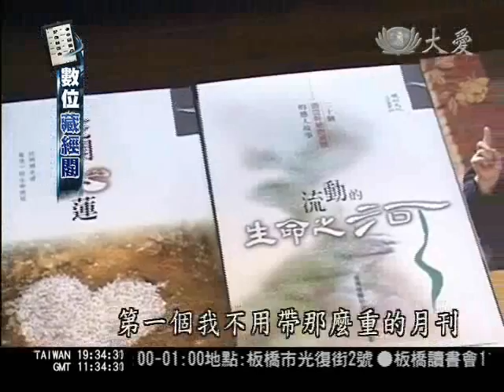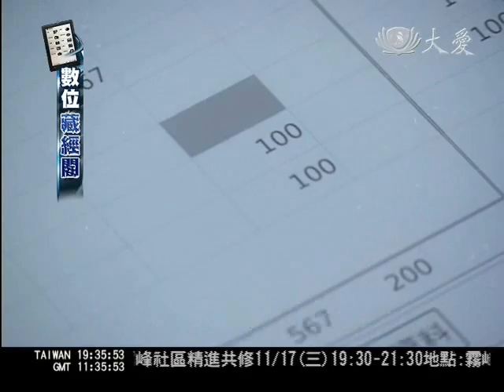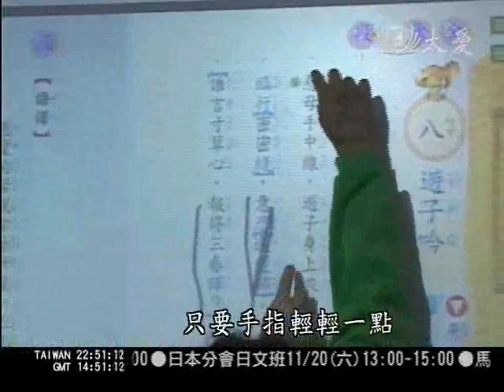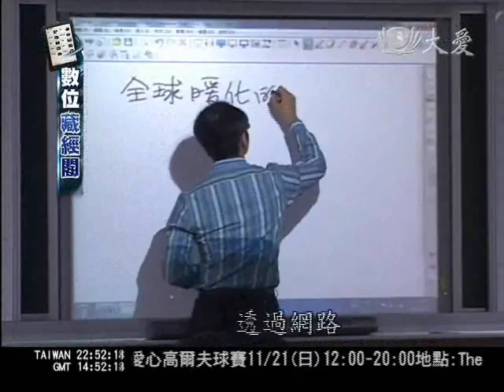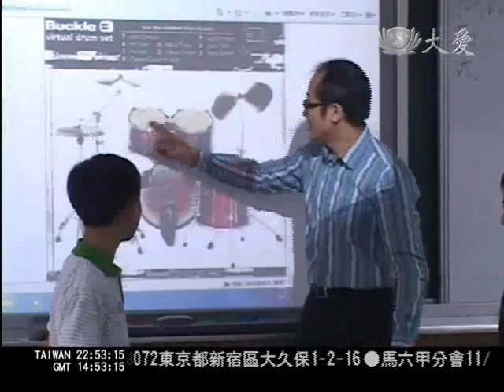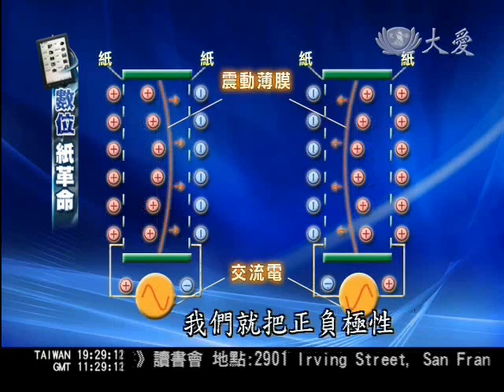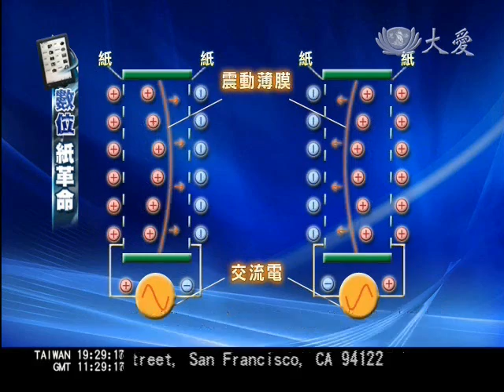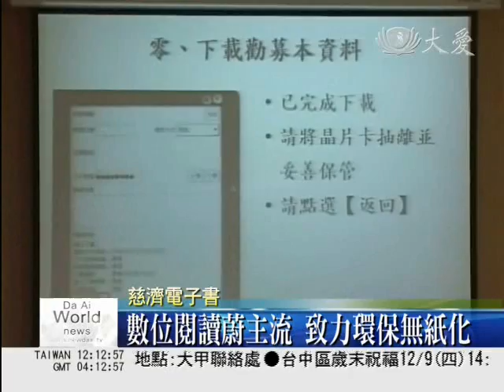20101年11月5日 - 电子书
我们用的纸张必须砍伐地球上的树木，这样的资源消耗势必要有新的取代方案，那就是电子纸。电子纸顾名思义，就是阅读起来跟纸张的使用经验一样，但因为是电子，所以可以多次使用，重复更新，现在这项科技也运用到慈济志工的慈善劝募上，采用电子纸技术的静思电子书，可以线上阅读、当作劝募本，更重要的是，无纸化的阅读环境，也让使用者可以对地球环保贡献一己之力。